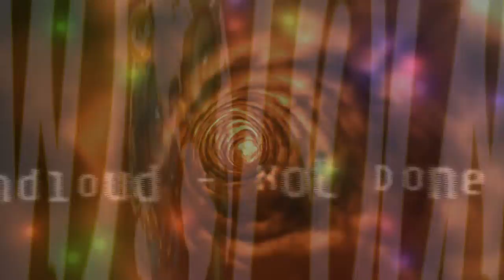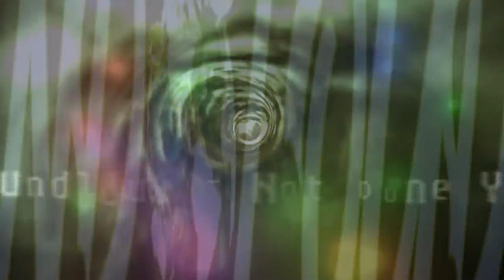Soundloud - Not Done Yet